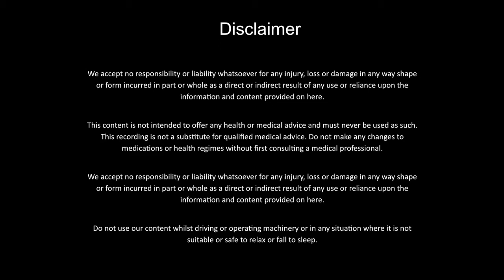Deep Sleep Guided Meditation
This guided meditation will gently guide you into a deep and restful sleep.